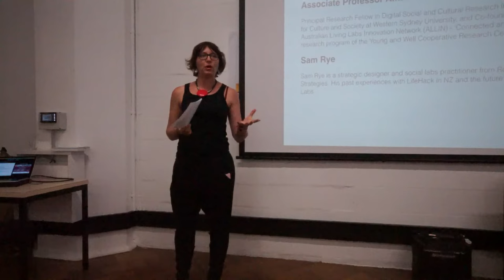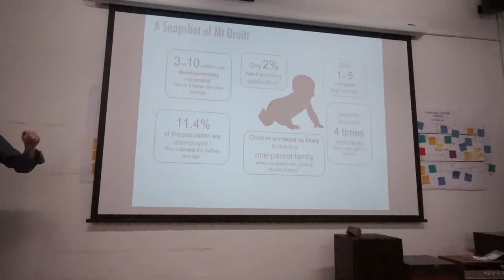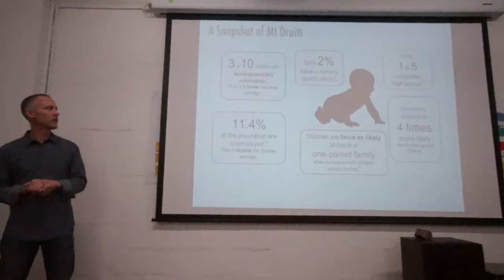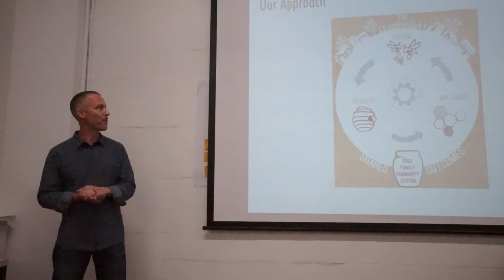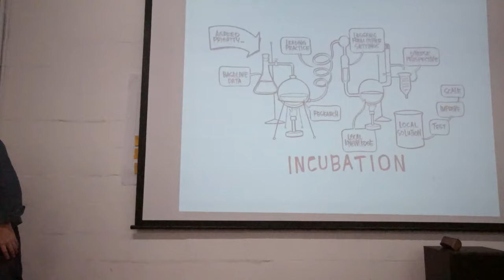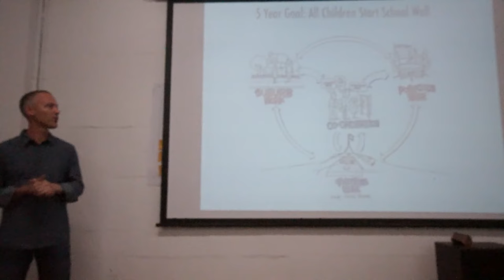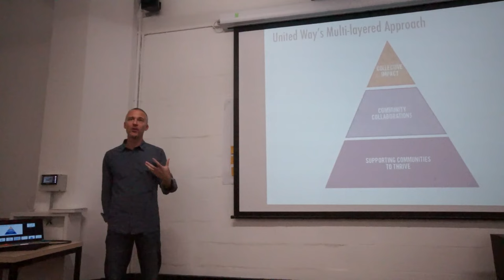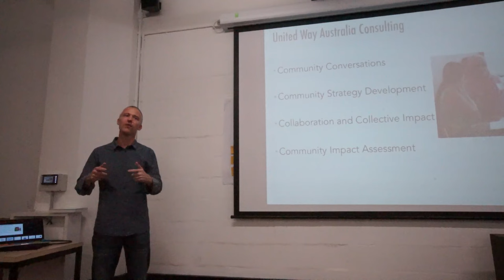David Lilley — work within United Way Australia — Designing with Community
David Lilley is Senior Manager NSW at United Way Australia. David established a collaborative initiative called The Hive Mt Druitt, the vision of which is a thriving generation of children with diverse life opportunities. The Hive brings together government, business, philanthropic, community and social sectors, to bring about long term change. It draws on three core methods or approaches: co-design, strengths based community work, and collective impact. David will explain the development of the initiative, the current five-year strategy, and the influence the work within United Way Australia.